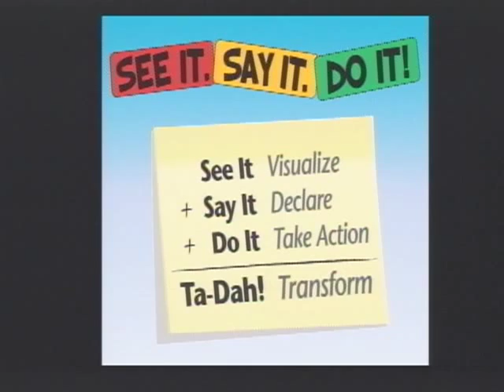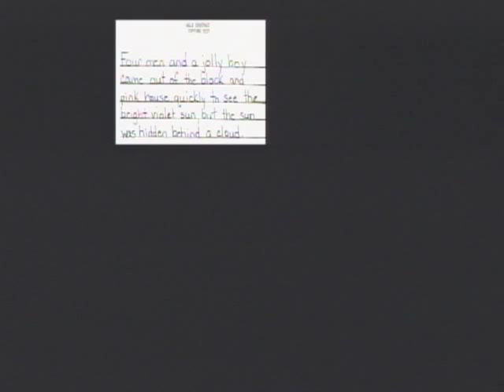Dr. Lynn Hellerstein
Vision expert and author of See It. Say It. Do It!, The Parent's & Teachers Guide to Creating Successful Students & Confident Kids.   This speaking video discusses the newest vision & visualization strategies based on 33 years of experience in optometric vision therapy.